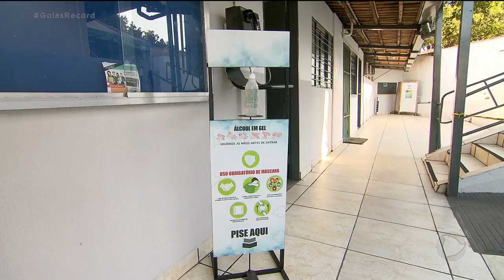EDUCAÇÃO: AULAS PRESENCIAIS NA REDE ESTADUAL VOLTAM SEGUNDA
SESSENTA E UM MUNICÍPIOS EM GOIÁS DECIDIRAM NÃO RETORNAR AS AULAS PRESENCIAIS NA SEGUNDA-FEIRA ALGUNS MARCARAM O RETORNO PRO DIA 16, COMO É O CASO DE GOIÂNIA E SENADOR CANEDO. E OUTROS AINDA AVALIAM UMA DATA.